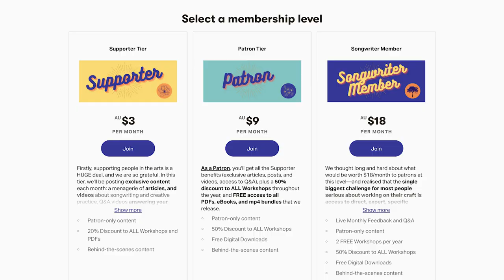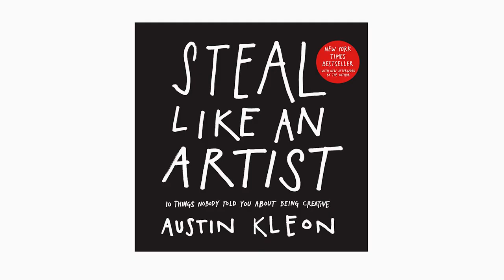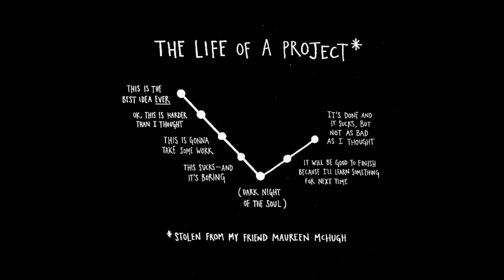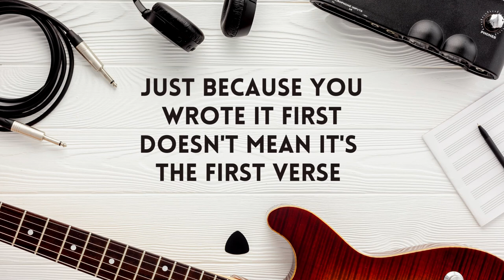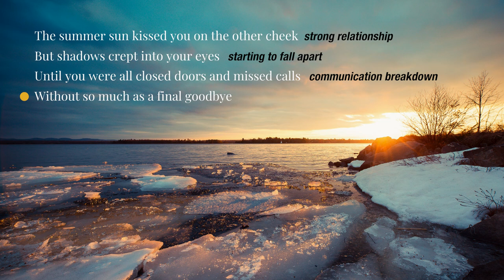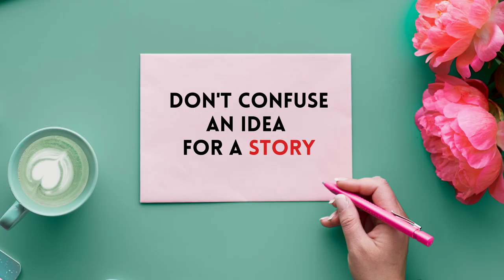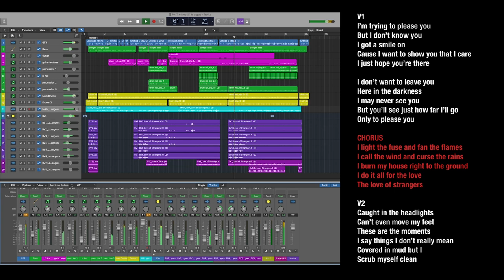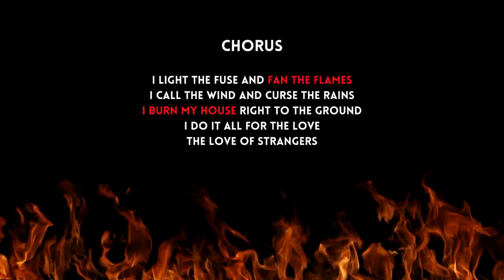How To Write Songs - The Biggest Challenge in Songwriting and 4 Ways to Overcome It!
Getting past the Second Verse is the biggest challenge that songwriters of all levels face and in this video we talk about why it happens, how to recognise it and most importantly, how you can overcome this crippling challenge with practical tools and techniques used by professional artists around the world.

Want a musical sketchpad with built-in music theory that helps you create beats, songs, and musical snippets? You might like to check out HOOKTHEORY:

0:00 - INTRO
2:20 - Swamp of Despair
5:00 - Starting at the End
6:43 - Saying It All
9:43 - No Clear Story
14:08 - Chorus Lacks Power
17:41 - Wrap-Up

ABOUT KEPPIE

I'm Keppie. I'm a professional songwriter, and songwriting teacher. I've been teaching song and lyric writing for over 10 years now for some of the best contemporary music colleges in the world—Berklee Online,  the Sydney Conservatorium of Music's Open Academy, as well as for the Australian College of the Arts. At other times, I've taught for the Australian Institute of Music, as well as the LA School of Songwriting.

ABOUT BENNY

Ben's passion for music and creativity stretches across multiple disciplines and art-forms. He is a founding member and songwriter / lap-slide guitarist for one of Australia's best and most bearded country-bluegrass-folk bands, THE GREEN MOHAIR SUITS. To date the Mohairs have released 4 full-length albums and tour both nationally and overseas.

Ben is also the Founder and Head Producer of SILAMOR STUDIOS, a boutique studio specialising in Composition for Film, TV and Interactive Media. He writes extensively across various instrumental and lyric-based genres and has been commissioned for major projects by Adobe, Cathay Pacific and Audible. He also currently releases original songs under the name SILAMOR.

Ben is passionate about education and has taught song and lyric writing as well as film composition for JMC Academy and the Australian Institute of Music. He also designs and regularly facilitates workshops on creative process and innovation.